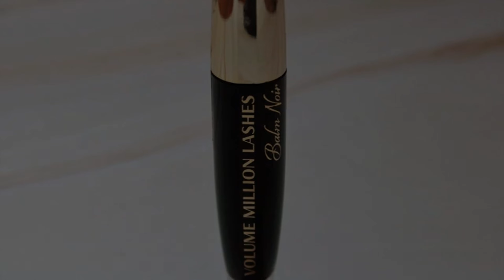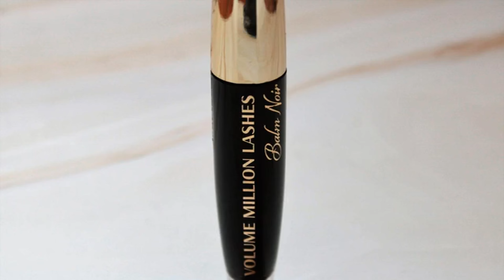L’Oréal Mascara Volume Million Lashes Balm Noir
Il primo mascara trattamento di casa L'Oréal è da non perdere: scopri il perché nella recensione dedicata a Volume Million Lashes Balm Noir!